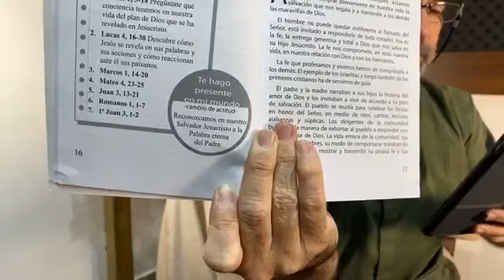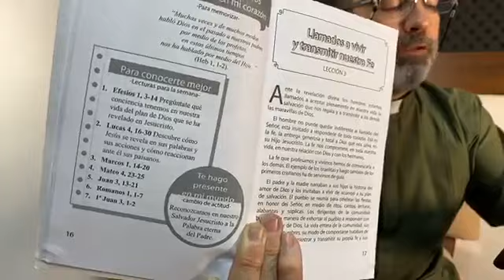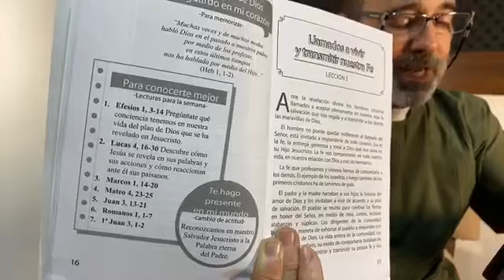Taller de acercamiento a la Biblia - Sesión 2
Sesión 2 del Taller de acercamiento a la Biblia.